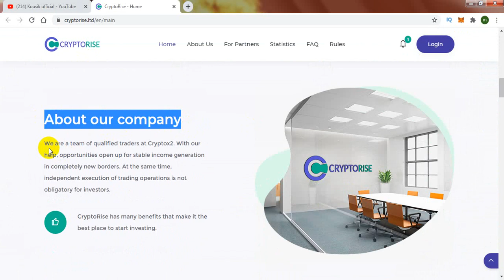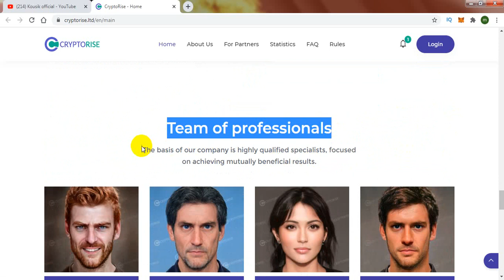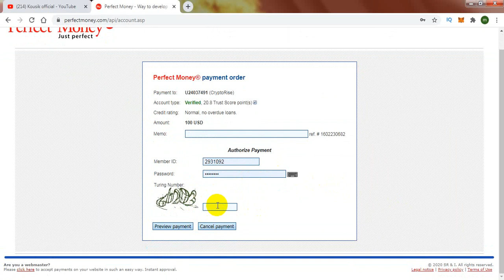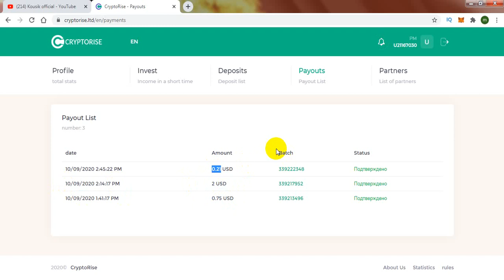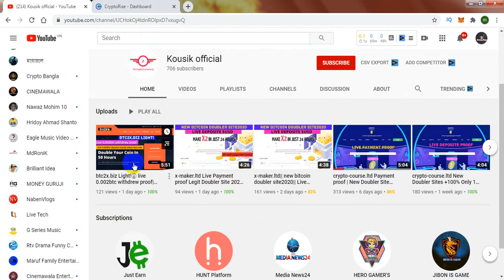Cryptrise.ltd New Doubler Sites +200% After 24 Hours 5💲 live Deposit Done Legit Sites 2020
Ragestion link: scam

📞DOLLER BUY AND SELL :
Contact imo number: